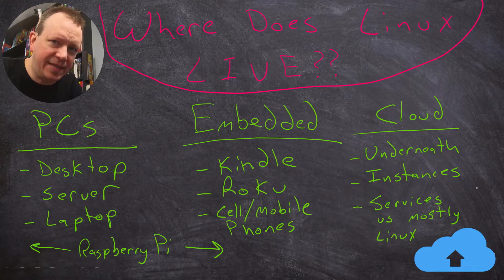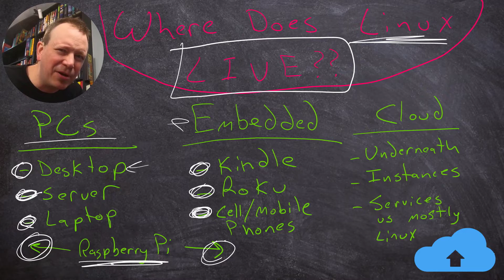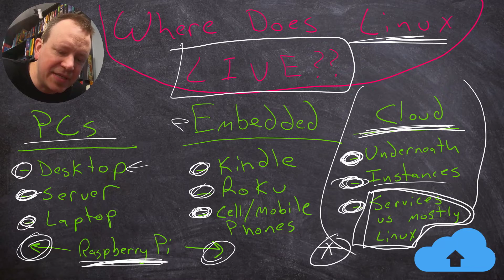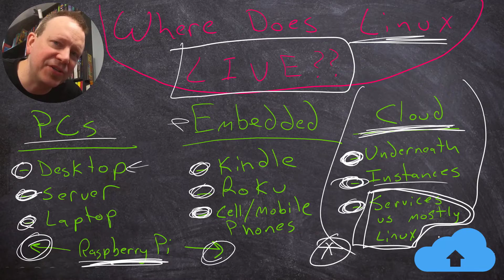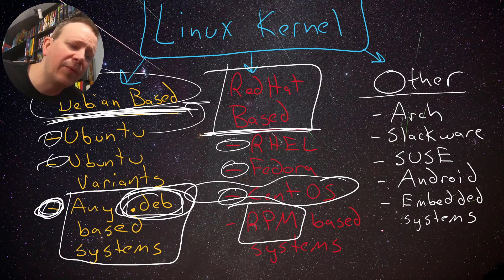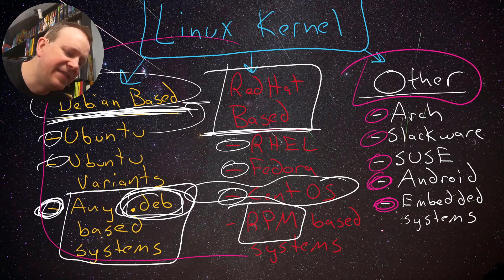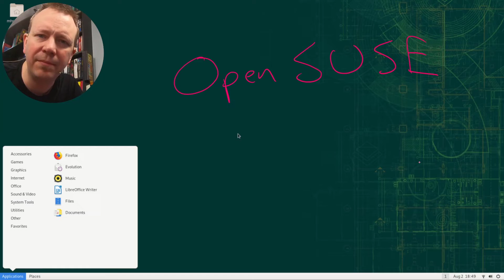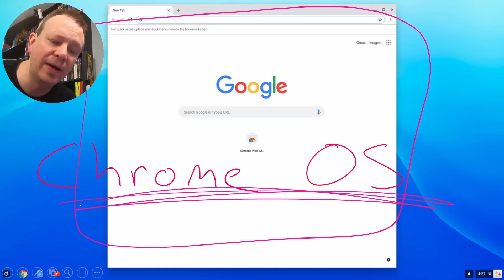What is Linux, and What is a Distro?!?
If you often say you hate Linux, but really you don't understand it -- this video (and series) is for you. No Linux knowledge is required, but by the end, you will know enough to have a conversation. And if you stick with us, you could get a certification based on the stuff we're going to cover!

In our first Linux Essentials video, we learn that Linux is actually just the kernel, and a "distribution" or "distro" is software layered on top of the kernel to make an operating system.

This video based on:
LPI Linux Essentials
Objective 1.1 - Linux Evolution and Popular Operating Systems